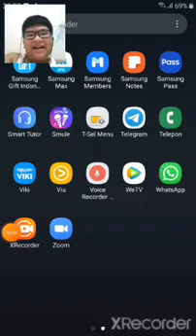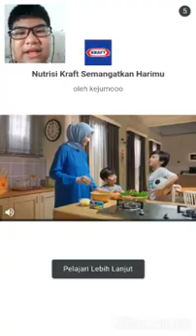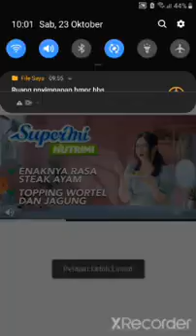Aduh ada karakter lain lagi... "Sukri".Bermain game riska dan gembul crush.(Part 2)